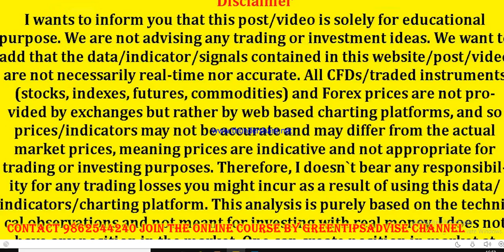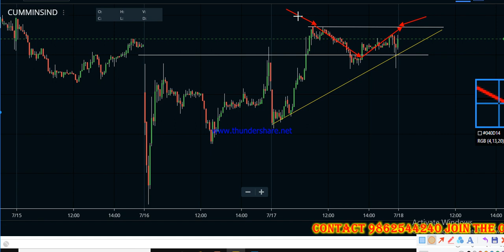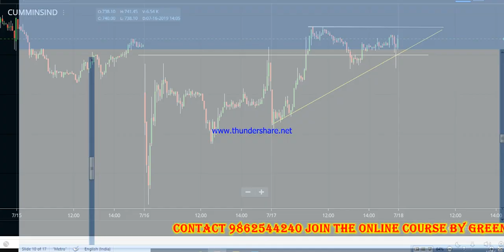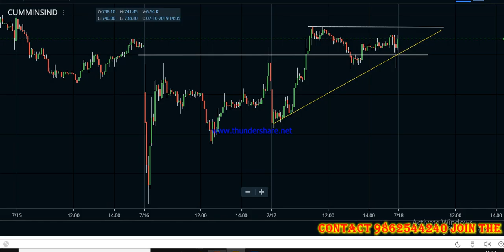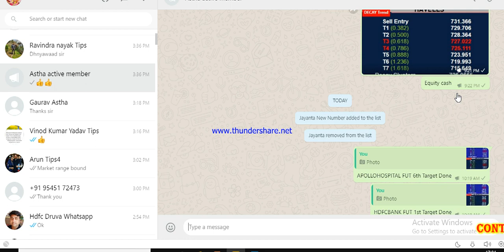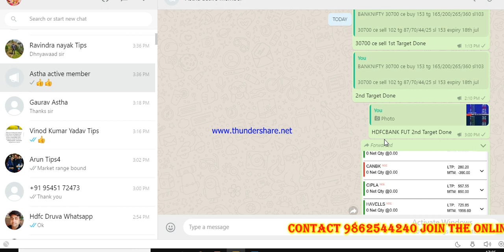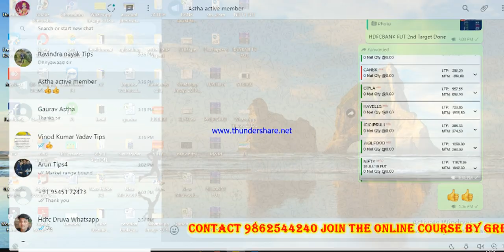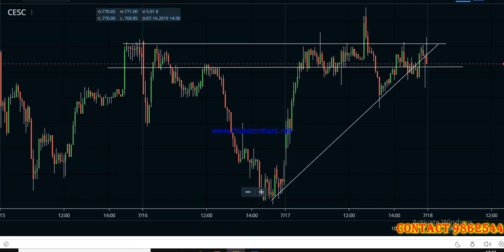Intraday Trading Stock Tips For Tomorrow # 18-07-19 daily profit tips by greentipsnadvise channel